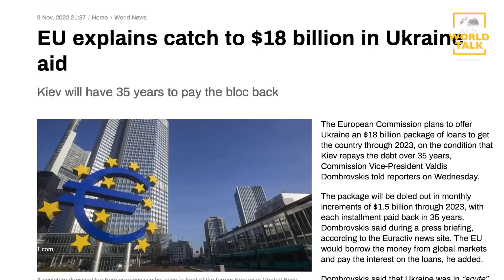อียู แจง ยูเครน ช่วยก็ได้ แต่…!? : [World talk sarosha]